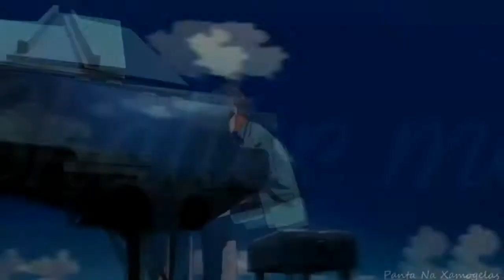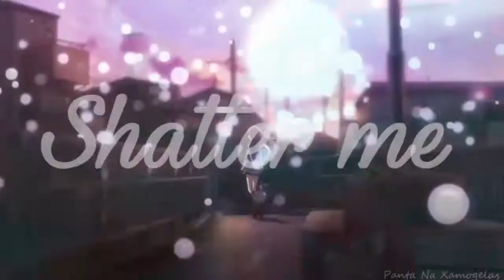Latest Anime ANIME YOUR LIE IN APRIL AMV V19 LET'S ENJOY.